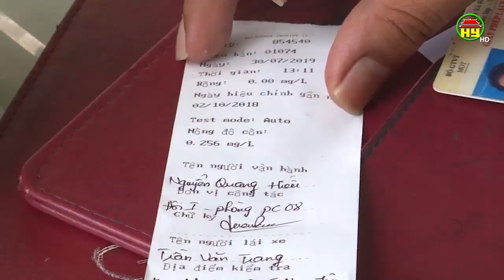Ý thức người dân được nâng cao sau đợt ra quân tổng kiểm soát xử lý vi phạm giao thông